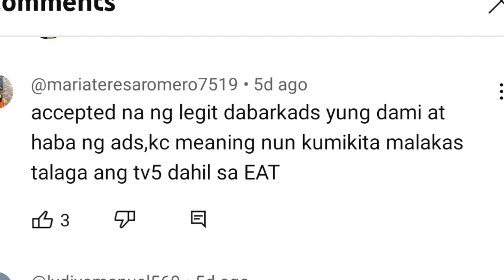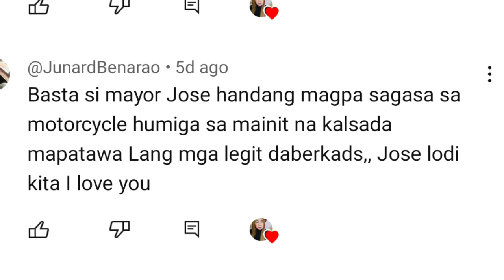MAYOR JOSE MANALO PANALO SA GINAWANG ITO SA PAGMAMALASAKIT KAY ZOMBIE|PANALO PA DIN SA RATING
MAYOR JOSE MANALO GINAWA ITO KAY ZOMBIE PAR DI MATANGGAL BILANG LEGIT DABARKADS|BASHERS ASAR TALO

MAYOR JOSE MANALO GINAWA ITO KAY ZOMBIE PARA DI MATANGGAL BILANG LEGIT DABARKADS|BASHERS ASAR TALO